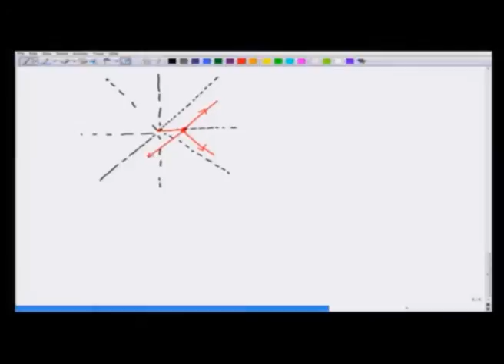Radiation from an accelerating charge- 1 (CH_18)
Subject: Physics
Courses Name: Introduction to electromagnetism
Name of Presenter: Prof. Manoj K. Harbola